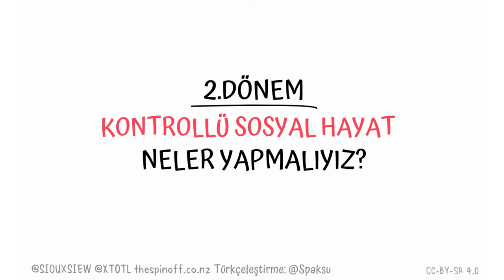Covid-19 Türkiye'nin 2.Dönemi Kontrollü Sosyal Hayat Sürecinde Neler Yapmalıyız?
Covid-19 Salgınında Türkiye'nin 2.Dönemi "Kontrollü Sosyal Hayat" Sürecinde Neler Yapmalıyız? Bu konuya önem vermemiz gerektiğini düşünüyorum.

Graphics by @Siouxsie @XTOTL